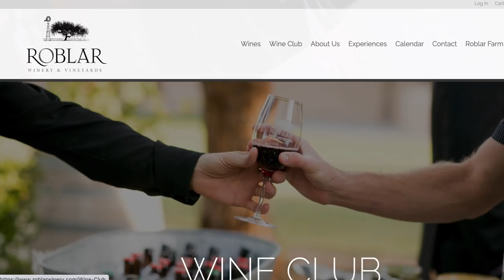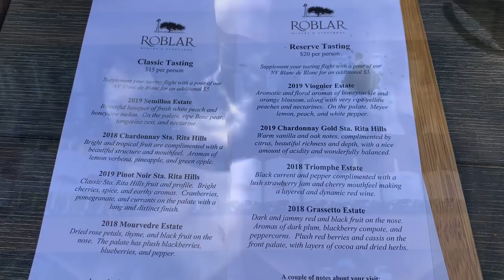RV TOURIST SOIREE VISITING SOLVANG, ROBLAR & FESS PARKER WINERIES IN SANTA BARBARA COUNTY CA | EP167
COME ALONG ON OUR "TOURIST SOIREE DAY" VISITING THE ROBLAR AND FESS PARKER WINERIES IN SANTA BARBARA COUNTY CALIFORNIA. On our return home, we swing thru the quaint and European Dutch and Danish styled town of Solvang, CA. The Cold Spring Tavern in Santa Barbara was already booked solid for an evening dinner, but we drove by just to see what all the fuss was about.  It looked intriguing!

👍 Check out the awesome Breville Smart Oven Pro that is 100 times better than our built in micro-convection oven! A giant of a machine in a small package!